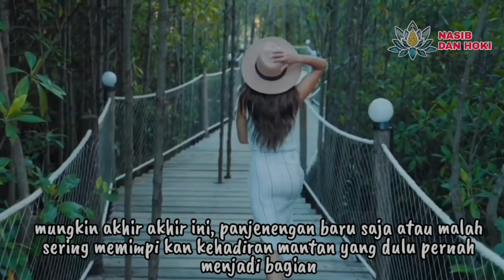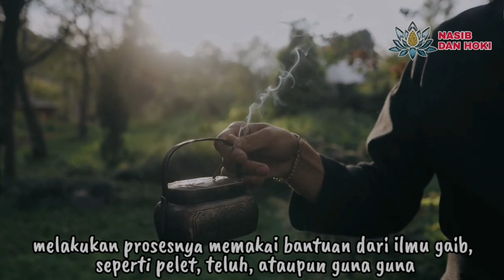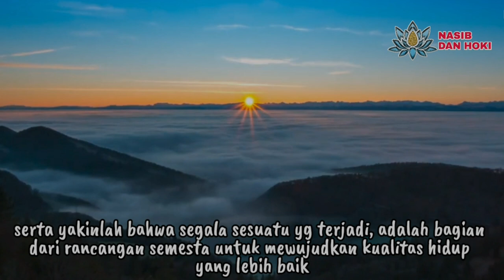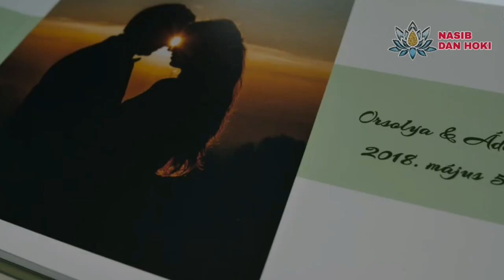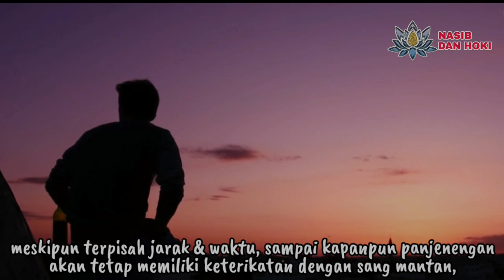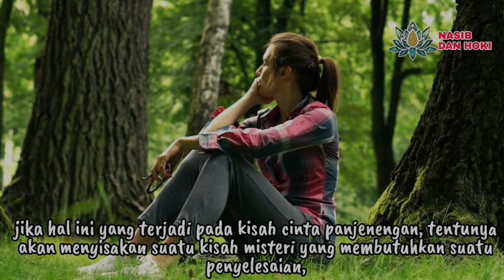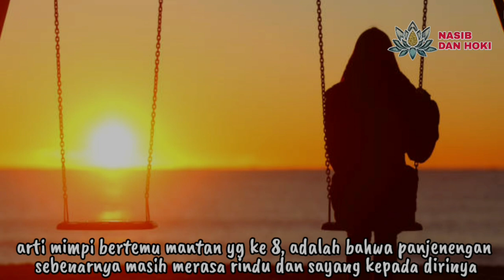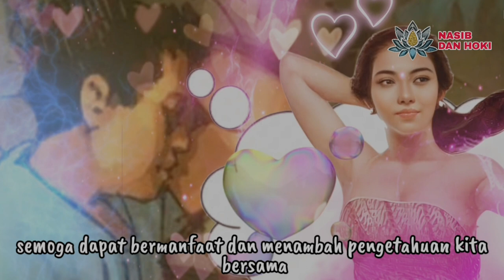MINTA BALIKAN???_INILAH 9 ARTI MIMPI BERTEMU MANTAN YANG SERING JADI KENYATAAN_TAFSIR MIMPI